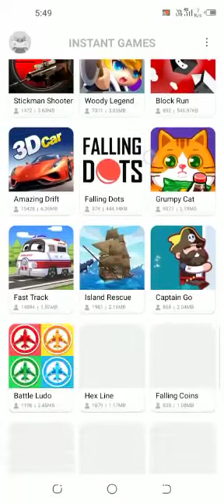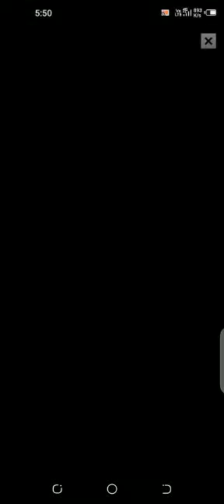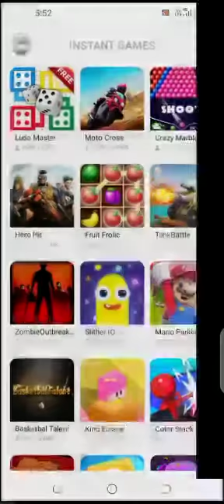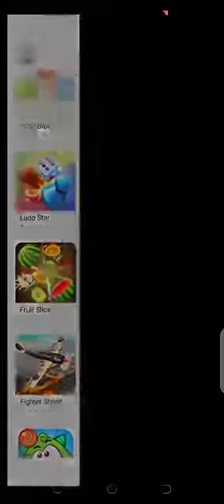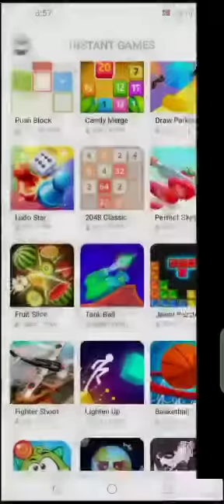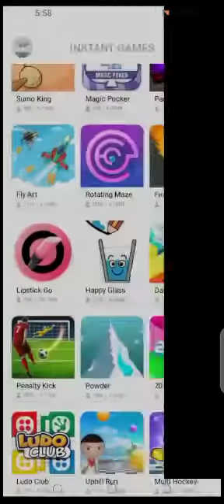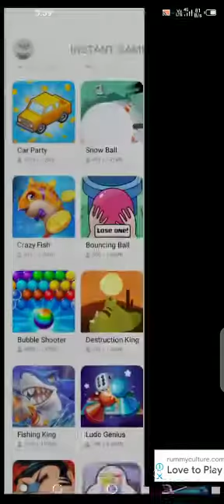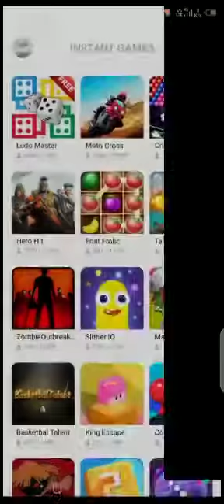Super games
Sohail